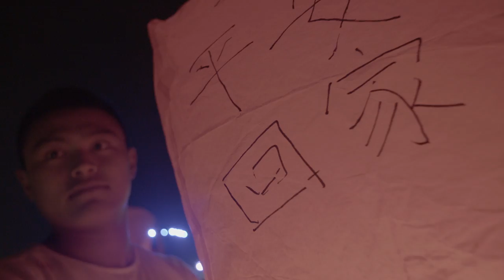A Big Year | Volvo Ocean Race 20914-15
Learning English, growing up, and sailing around the world: 2014 has been the biggest year of their lives - and now the Chinese crew of Dongfeng Race Team are looking forward to what 2015 will bring.